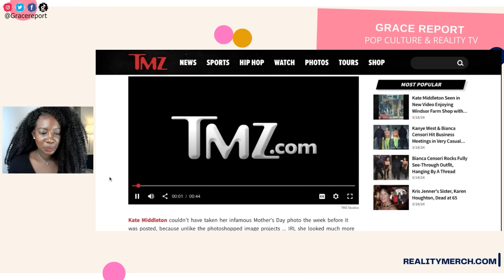Piers Morgan Shares SHOCKING UPDATE on Kate's Current Appearance + ADMITS She & William LIED!!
Piers Morgan has shared a shocking update on Kate Middleton's physical condition and seemingly called she and Prince William liars, in regards to their controversial Mother's Day Photo.